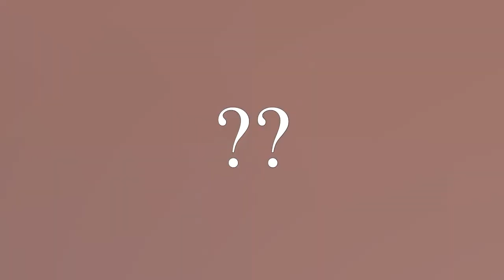LIVING ROOM - episode 3 with Josh O'Byrne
harv3y makes a beat with Josh O'Byrne.